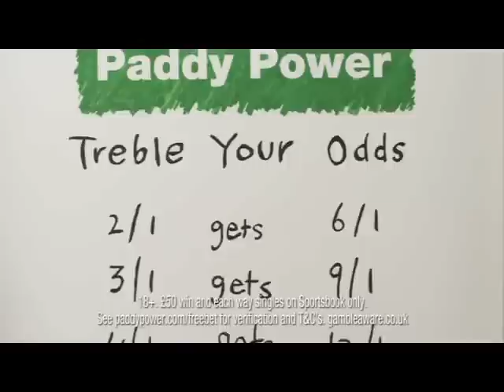Paddy Power Dial-A-Bet advert